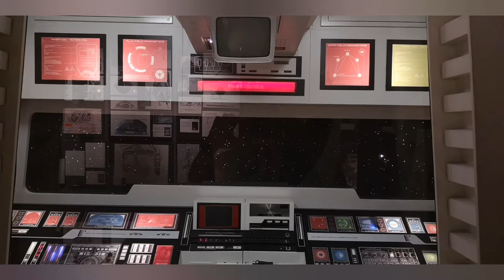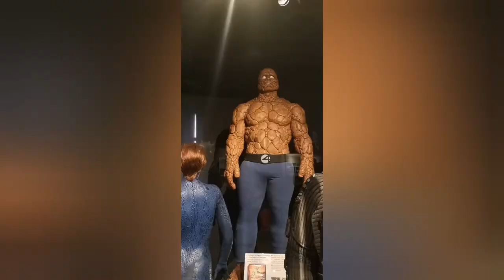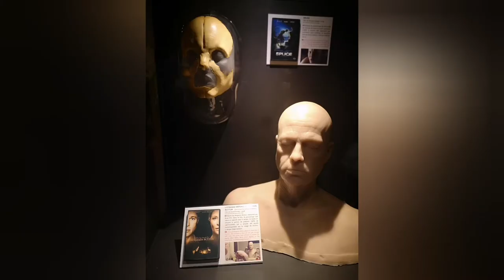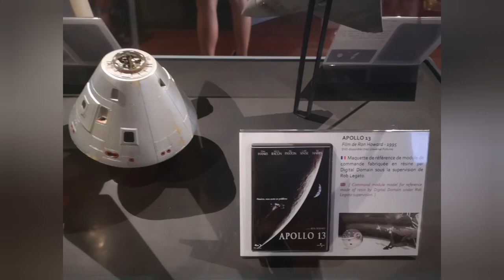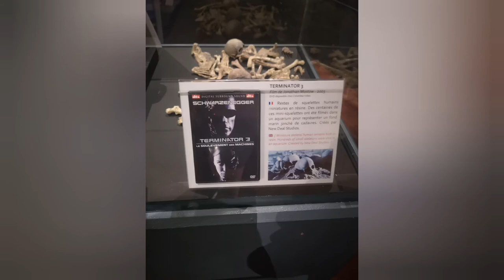Petite visite guidée du musée du cinéma et de la miniature de Lyon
je vous partage ma visite du musée du cinéma  avec quelques photos , évidement elles ne représentent pas l ensemble de la sublime collection de ce musée. laissez vous embarquer.